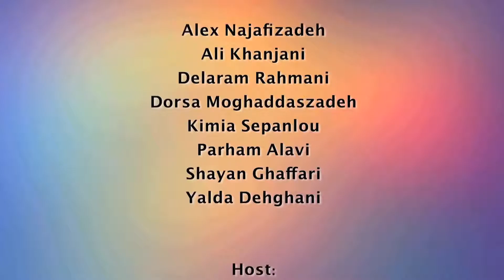Amigo Chef in GVF 2016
Amigo Chef in Global Village Festival 2016